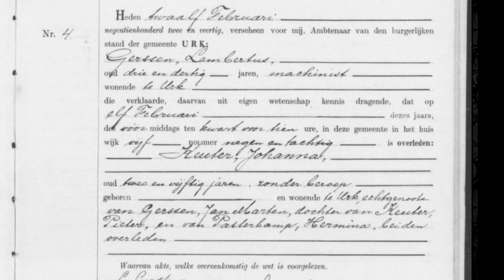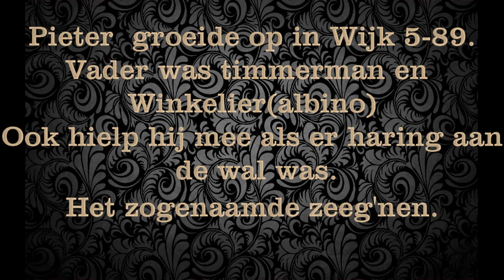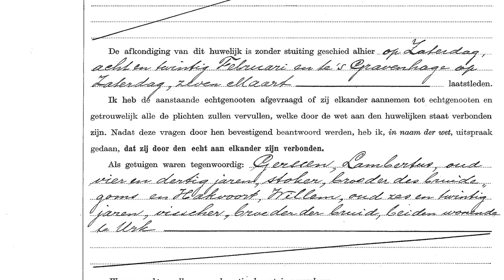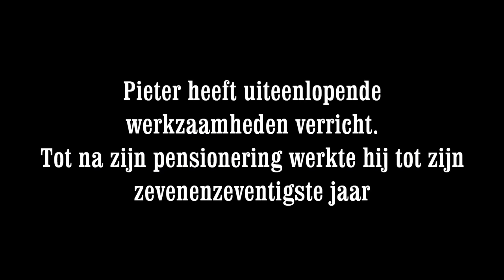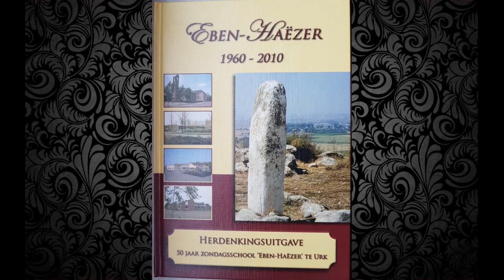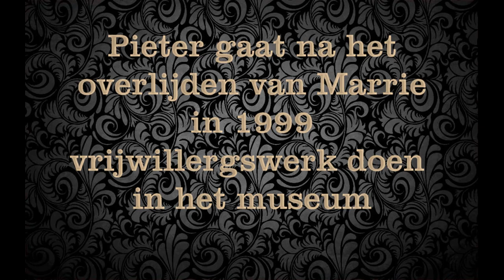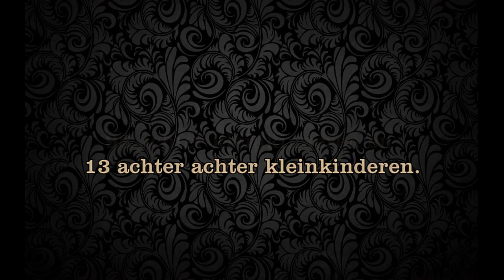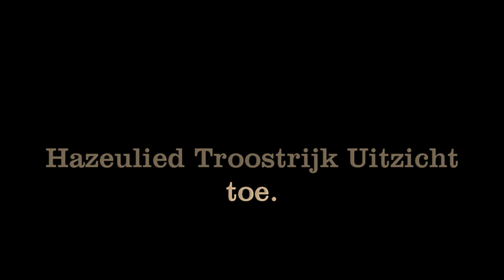Pieter Gerssen (Albino) 100 Jaar. Oudste inwoner van Urk. 21 April 2020.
Pieter Gerssen Geboren 21 April 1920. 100 jaar geworden.
Een zeer arbeidzaam leven gehad.
Maatschappelijk zeer betrrokken.
Ridder in de Orde Oranje Nassau.
Samen met zijn vrouw Marretje Hakvoort, zorgden ze ze voor een groot nageslacht.
Trots op mijn voorgeslacht, waar ik al 51 jaar deel mag uitmaken.
Okke Gerssen Geertzoon.